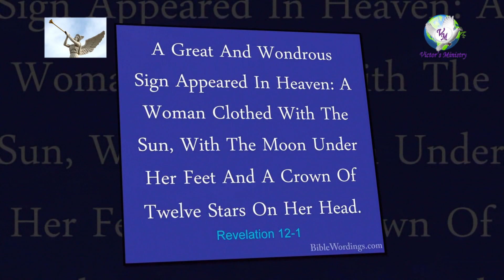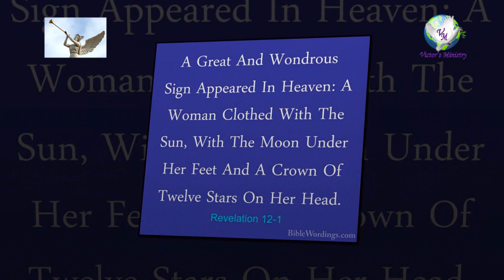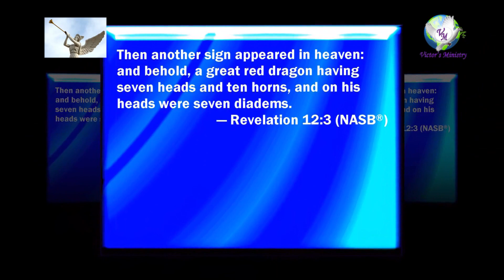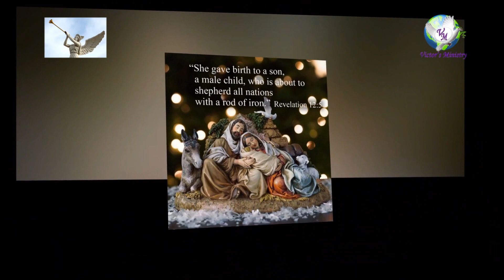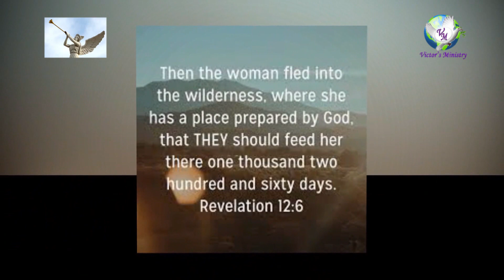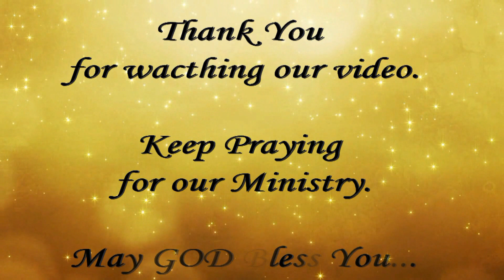# 7th Angel Sound – 2nd Phase # ప్రకటన గ్రంథము (తెలుగు)